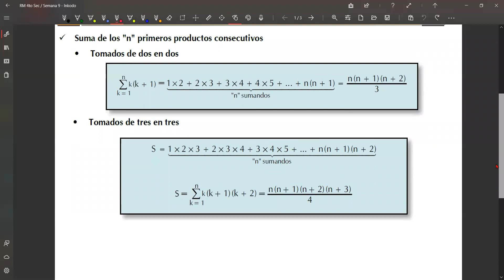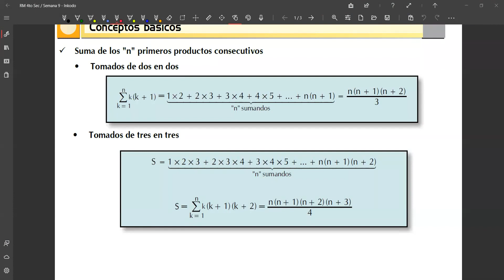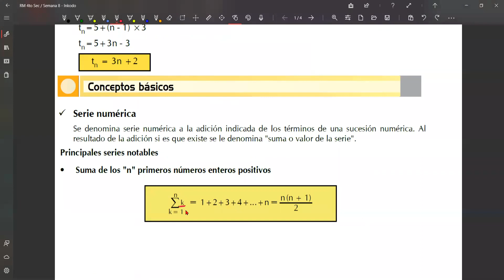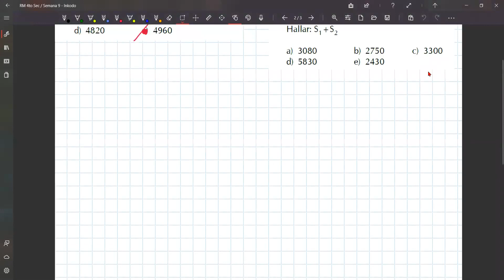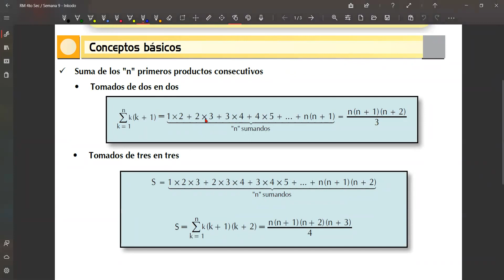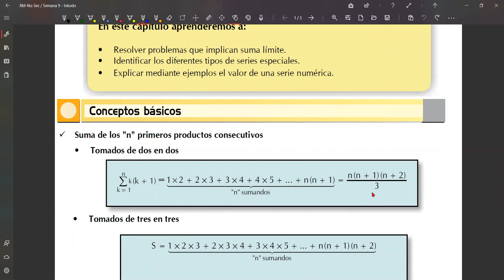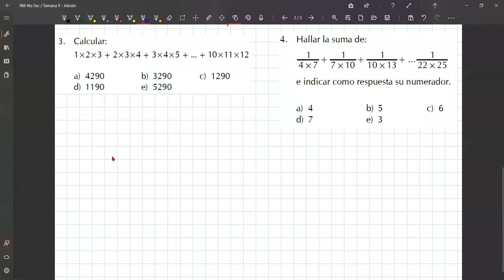Semana 9: Series Notables II/4to Secundaria(Raz. Matemático)